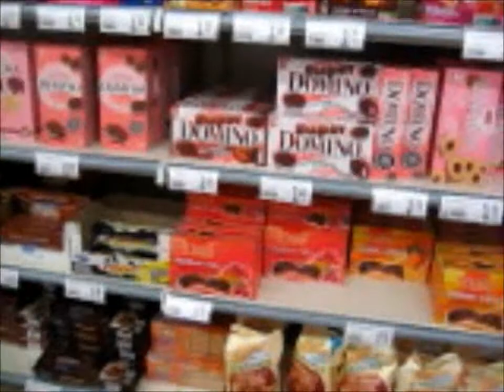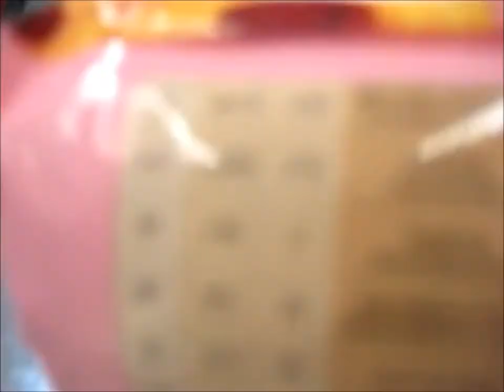Kävin ostoksilla Outokummun Siwassa